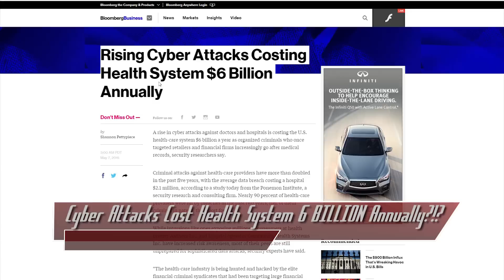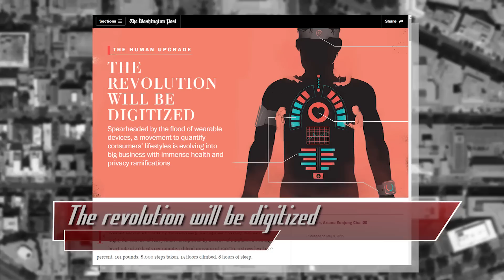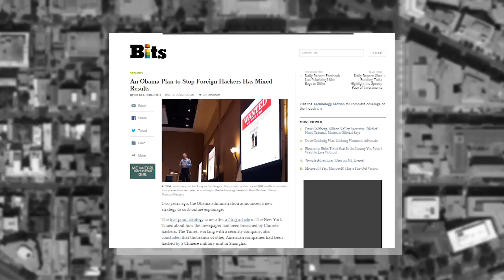Health Care Security Sucks, Open Smart Grid Protocol Easily Cracked. Russia & China Stop Hacking???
Hak5 -- Cyber Security Education, Inspiration, News & Community since 2005:
Cost of health care got you down? $6 Billion is lost annually in 'cyber attacks.' Meanwhile, did Google shut down Google Map Maker 'cause of a user prank, or because the system was a spammed up mess? DIY crypto is a bad idea, that smart gadget you're wearing might be used against you, and, hey, that whole plan to stop foreign hackers? It might not be working, though Russia and China seem to have it sorted out.

After Several Public Google Maps Hacks, Google Forced To Suspend Map Maker To Prevent More Fake Edits